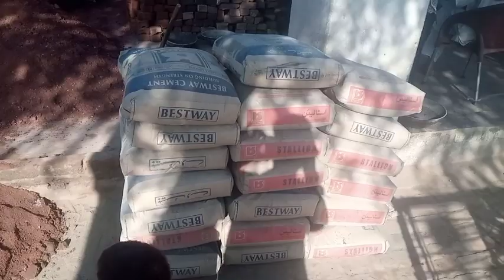کیری کا لنٹر کی ویڈیو دیکھنے ماشاءاللہ بہت ہی خوبصورت اور بڑی کمال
یہ کیری کا لنٹر ہے تو بہت ہی زیادہ پائیدار ہوتا ہے